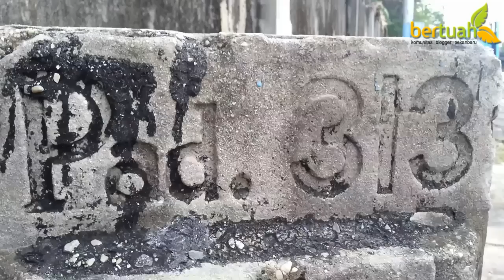Batu Titik Nol Pekanbaru dan Truk Tua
Batu Titik Nol merupakan titik awal perhitungan jarak jalan antar daerah yang dibuat oleh Dinas Pekerjaan Umum (DPU). Batu ini terletak di dalam kawasan Pelabuhan Pelni Pekanbaru, tepatnya di sebelah kiri gerbang masuk pelabuhan.

Sedangkan truk tua itu adalah truk yang dulunya biasa digunakan sebagai alat transportasi angkutan barang di kawasan Pelabuhan Pelni Pekanbaru.